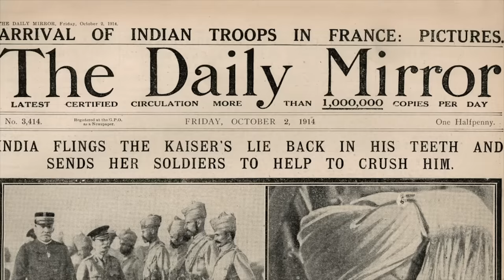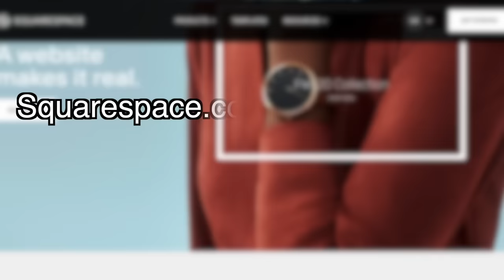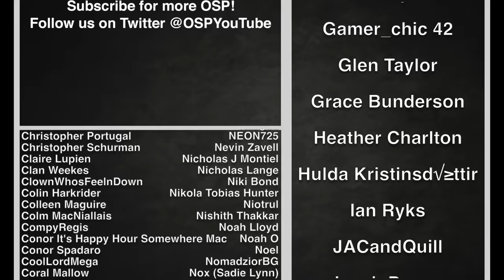History Summarized: Colonial India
Indian History has always been a story of Peoples coming and going, but the subcontinent's modern history takes that up to 11, with the arrival of Central Asian Mughals and boatloads of Europeans. See how India transforms from Medieval to Modern in this final act of our History of India.

SOURCES & Further Reading: "The Discovery of India" by Jawaharlal Nehru, “A History of India” by Michael H. Fisher (a lecture series by The Great Courses).

Special thanks to Anthony Alighieri for coaching me through my (hopefully serviceable) pronunciations!